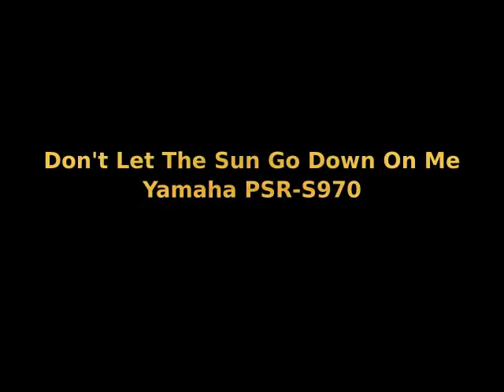Don't Let The Sun Go Down On Me - S970 (Cover)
70 BPM - 70sGlamPiano
S.Art! Rock Piano (+ Cool! Ballad Bells), S.Art! Rock Piano (+ Live! Strings), S.Art! Saxophone (+ Live! Strings), Left = Live! Pad Voices, Multipads = StringsBallad